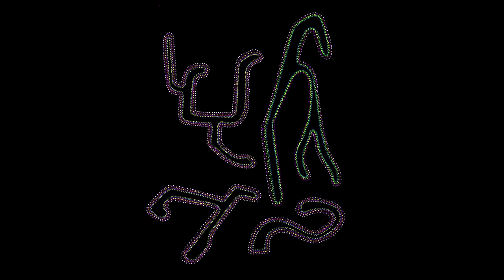4 Characters Not Living in the Real World - Tullio - 2020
art, sound, video by Tullio DeSantis